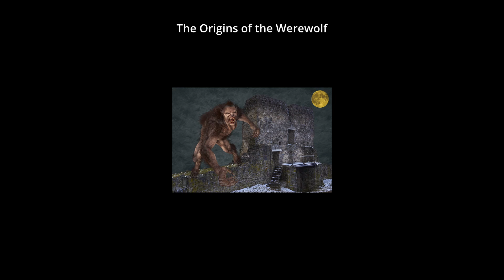The Origins Of The Werewolf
Amazon Associates